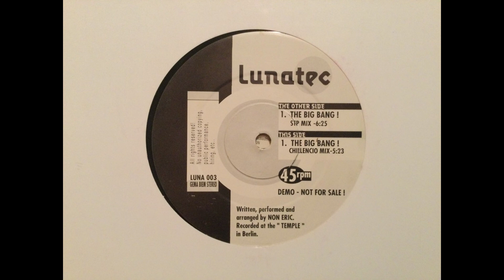Luxor - The Big Bang ! Lunatec Records